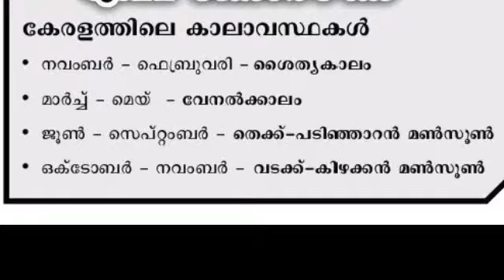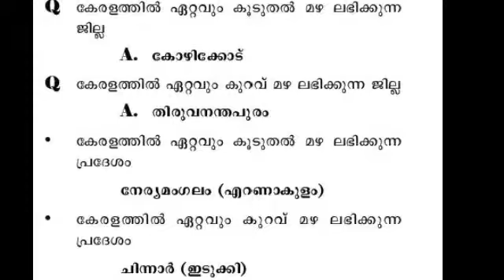Facts About Kerala KeralaPSCExamTopper ആവർത്തിക്കുന്നചോദ്യങ്ങൾ.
This channel is focusing about all competitive examination preperation like PSC UPSC, RRB, SSC, KAS, LDC DEGREE LEVEL, we try to give all type of GK and latest Current affairs memory techniques and Mnemonics through this method you can learn funny and easy way, your success is our mission.

PSC പരീക്ഷകൾക്ക് ആവർത്തിക്കുന്ന ചോദ്യങ്ങൾ